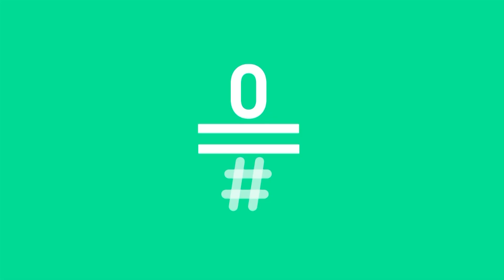LATE MOTIV - Cocinando a los hermanos Torres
Dos cocineros como dos torres, cuatro manos, dos cabezas y una pasión común: la cocina. Son los hermanos Sergio y Javier Torres.